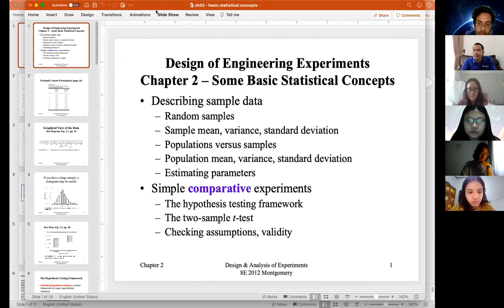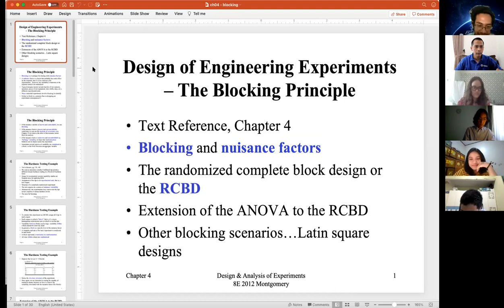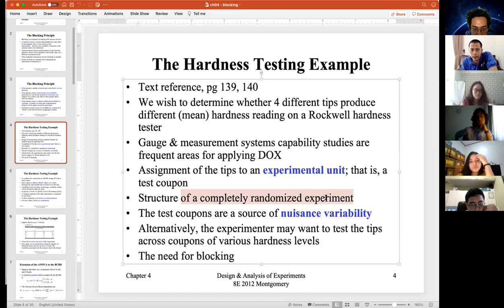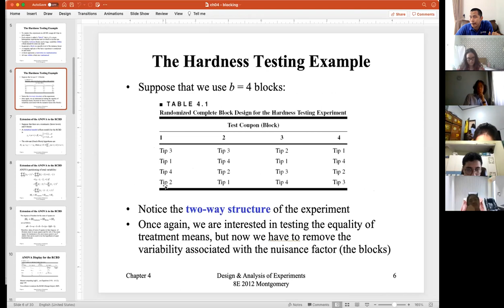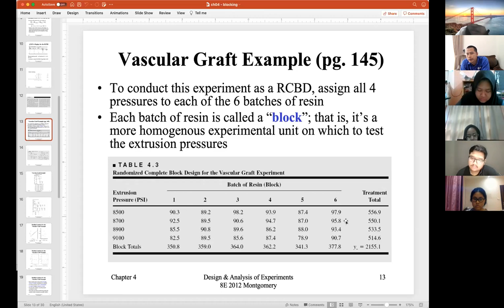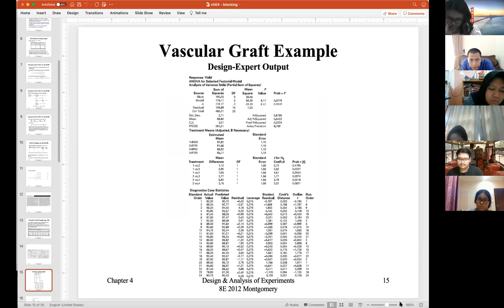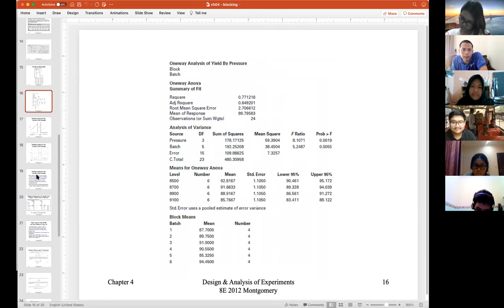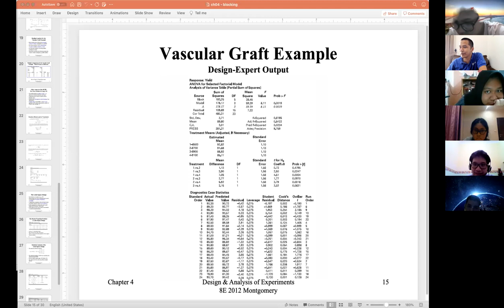Pertemuan 05 - Blocking